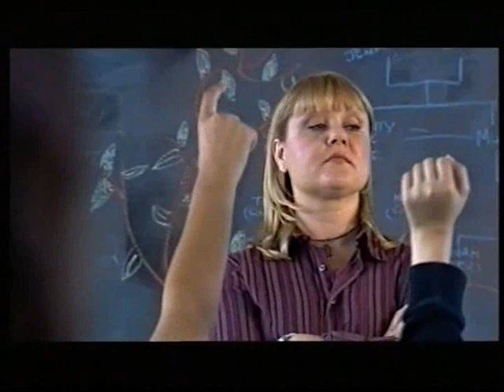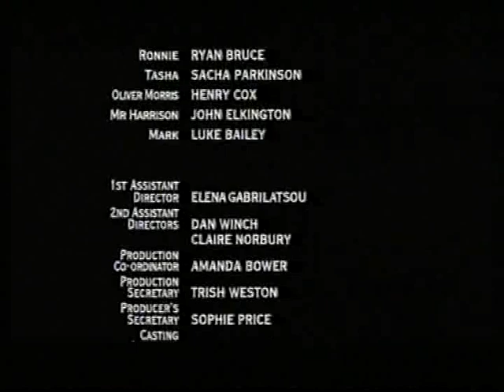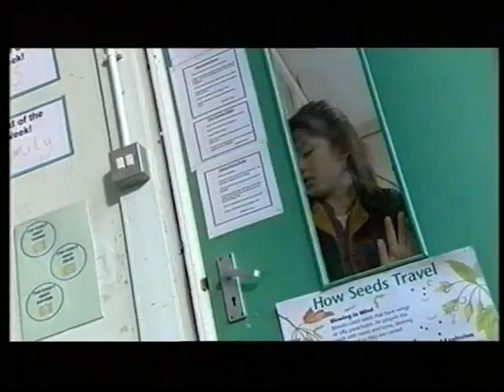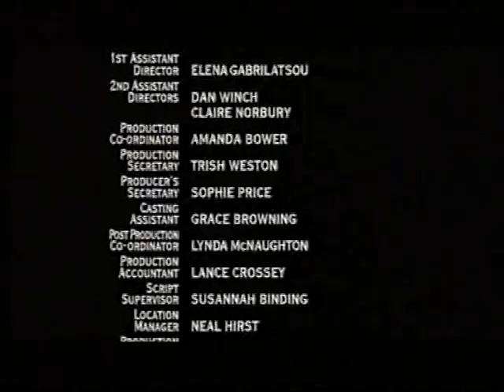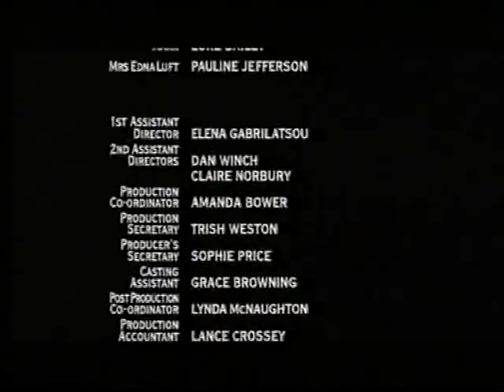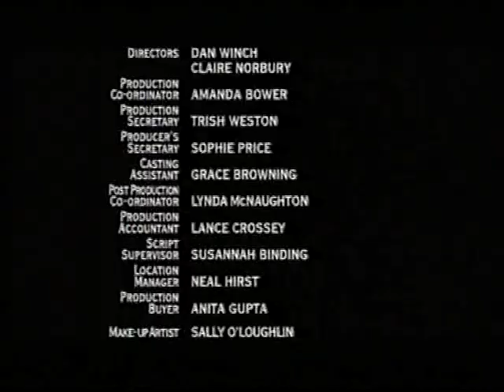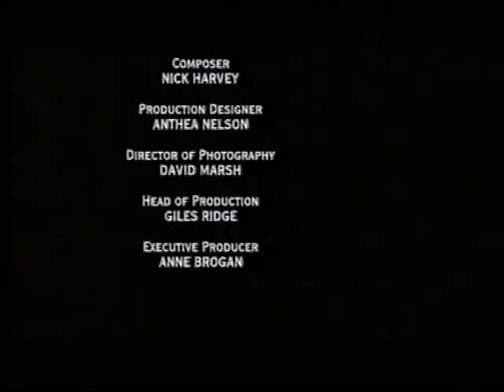2003 12illustratedmum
The Illustrated Mum (Channel 4, December 2003)

TV film featuring Michelle Collins, Alice Connor, Holly Grainger, Con O'Neill.

Adaptation of Jacqueline Wilson book. Screenplay by Debbie Isitt, directed by Cilla Ware.